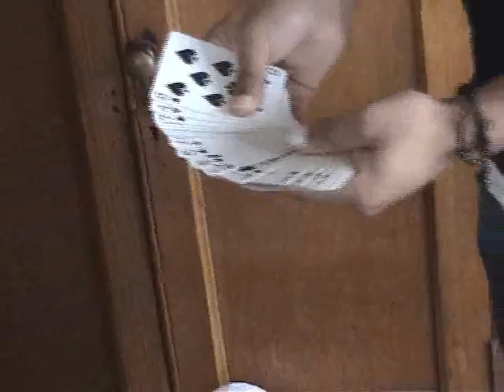Magic: Card Prediciton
Title says it all. Be nice now...